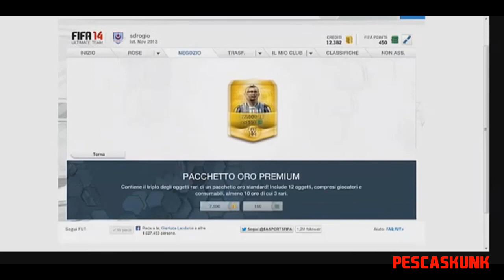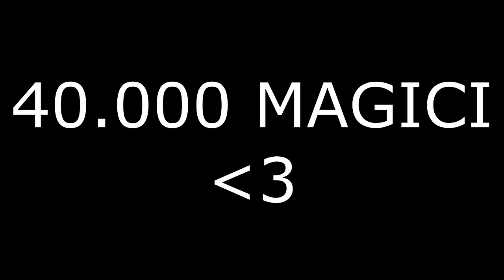FIFA 14 | TOP 5 PACK OPENING REACTIONS #1 ITA [SPECIALE 40.000]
BOOOOOOM MANDATEMI LE VOSTRE REACTION
Canali "partecipanti" :